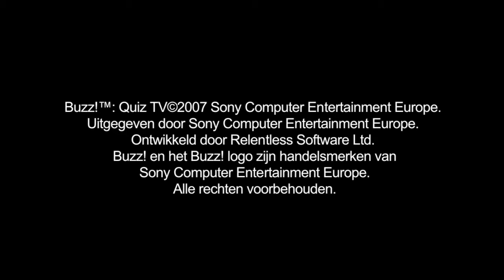Buzz quiz tv trailer (dutch)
A trailer of the game buss quiz tv in dutch